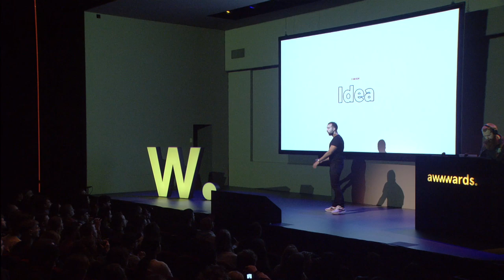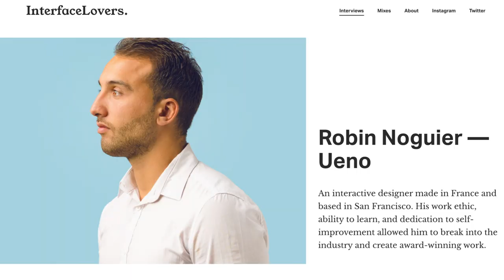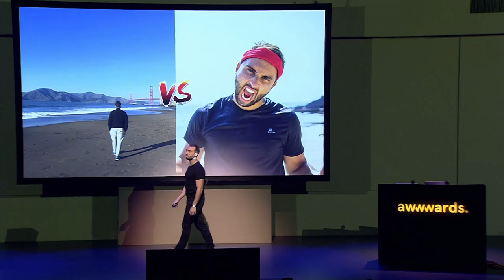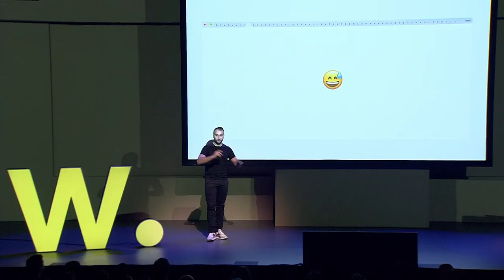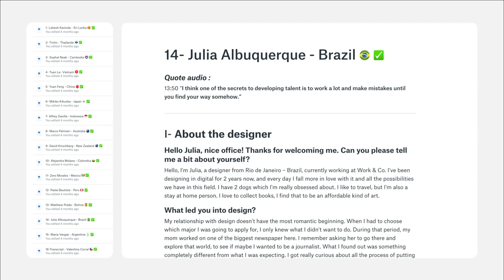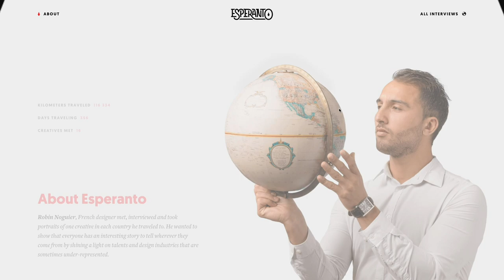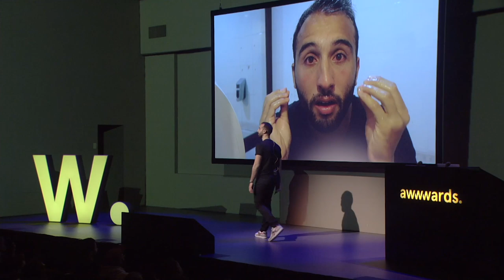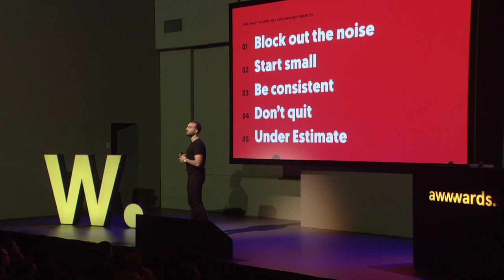Building Side Projects | Interactive Designer Robin Noguier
Why side projects can take you futher than you expect! Robin Noguier, freelance interactive designer formerly of Ueno in San Francisco, traveled the world for a year to find talent for the Esperanto project and to shine a light on under-represented designers across the world. In this talk he shares tips on how he started his side project, and the highs and lows he faced along the way, at Awwwards Conference Amsterdam.

"Side projects are a way to learn new things, fulfull your creatitivy and experiment."